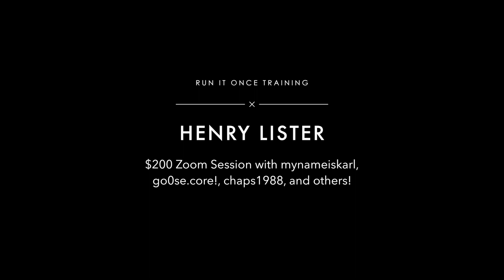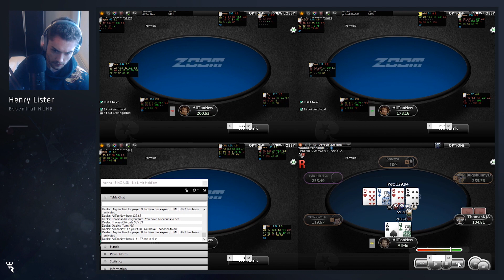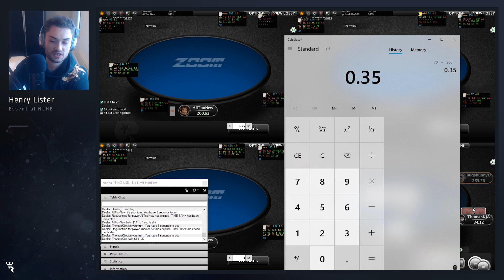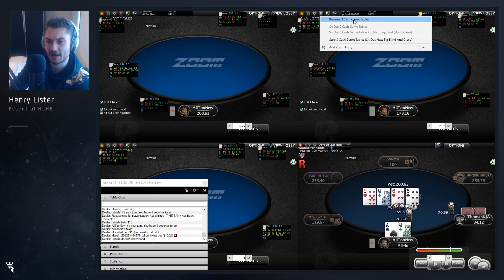Henry Lister Takes on mynameiskarl, Go0se.core! and chaps1988 at 200NL Zoom!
Run It Once pro Henry Lister dips his toes into the $200 Zoom pool with some of the toughest players in the game -- mynameiskarl, Go0se.core!, and chaps1988 -- and is surprised by the handful of pure donations he receives in this short but sweet session.